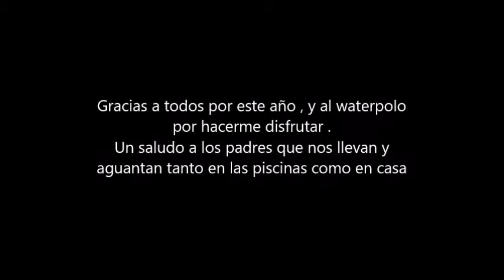Videoblogfinal: Hasta la temporada que viene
Adiós a esta temporada que ha sido muy bonita .